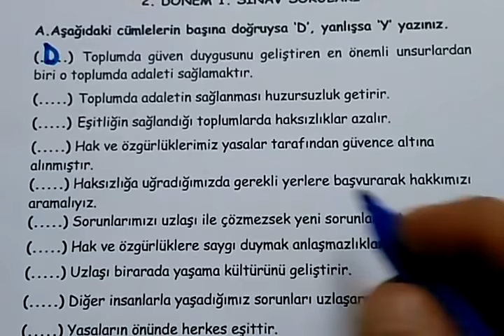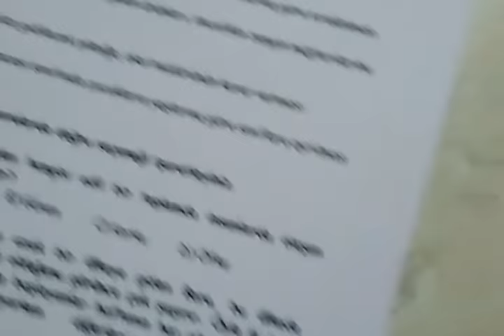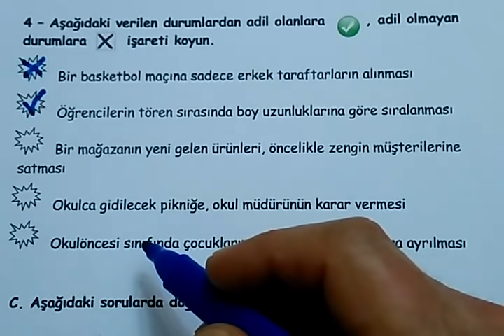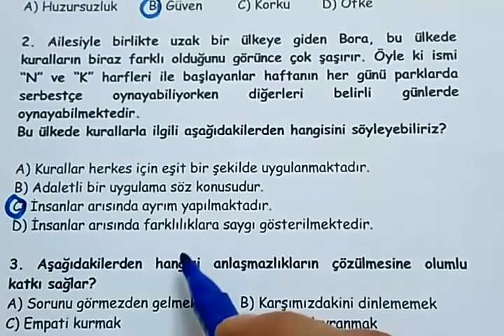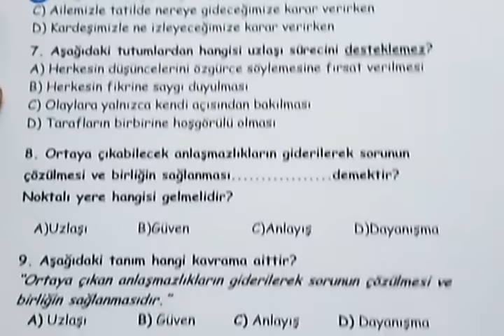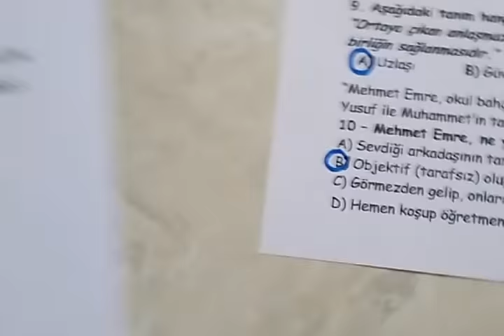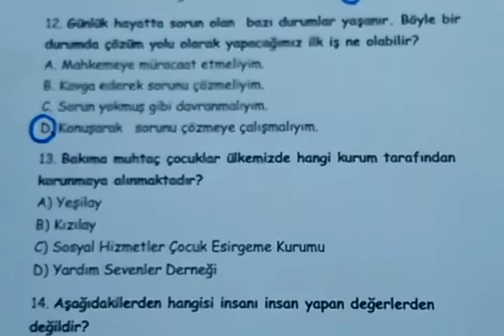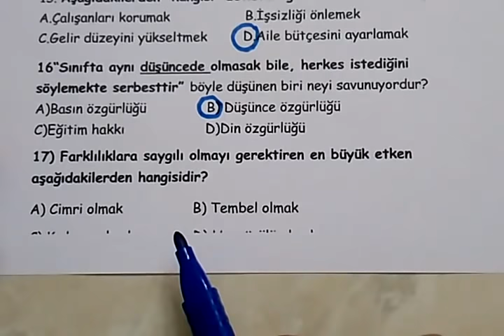4.sınıf insan hakları 2.dönem 1.yazılı @Bulbulogretmen